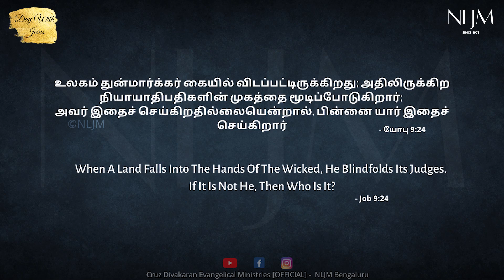Job 9:24 | Day With Jesus | Cruz Divakaran | 18 July 2022